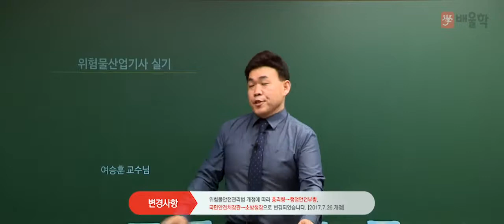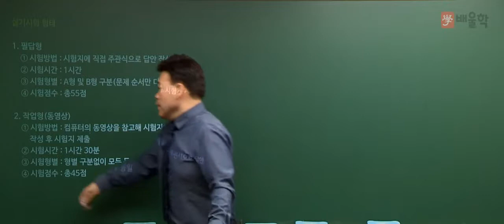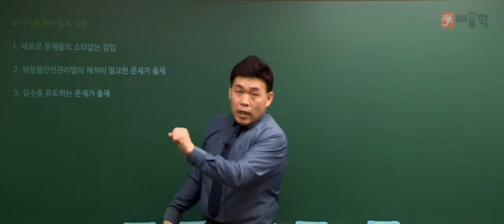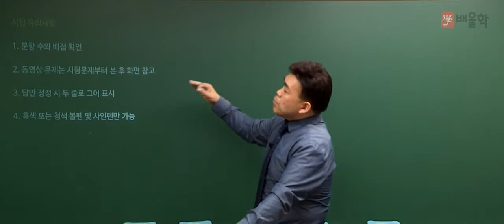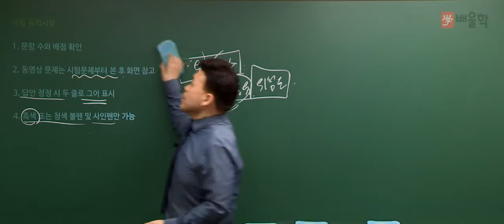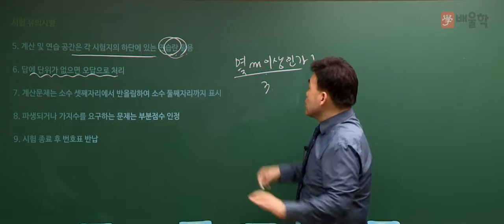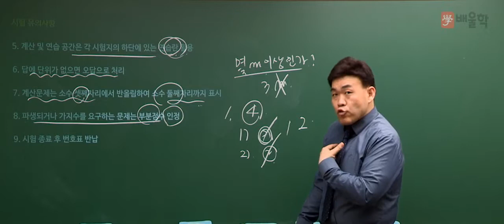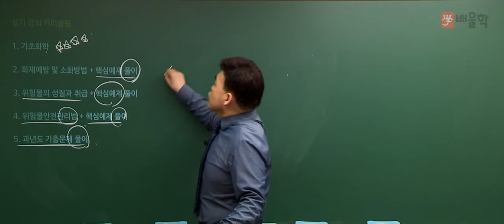★[배울학 위험물산업기사] 여승훈 위험물 실기 OT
배울학 여승훈의 위험물산업기사 실기 OT강의